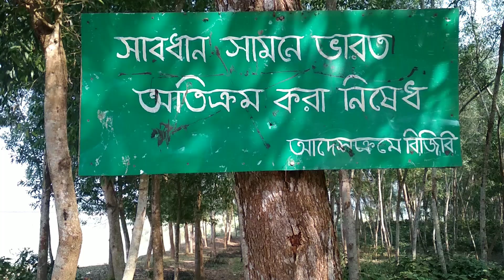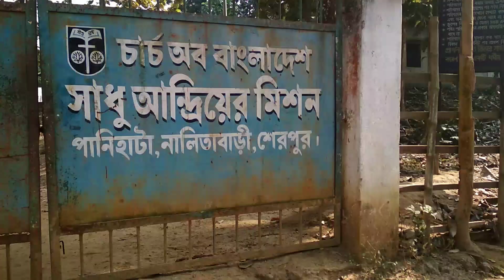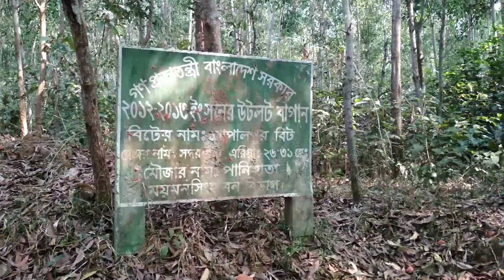My First Sherpur Vlog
বুগাই নদী | বাংলাদেশ ভারত সীমান্ত | সাধু আন্দ্রিয়ের মিশন | উটলট বাগান | শেরপুর ডায়েরি পর্ব-১